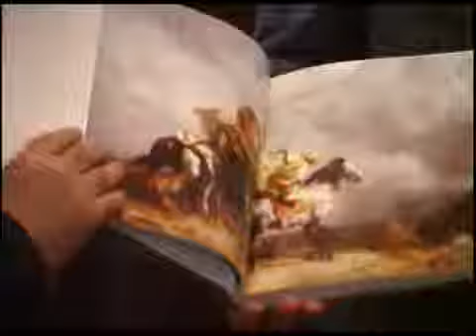Alžirski ambasador u poseti Požarevcu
Predsednik Skupštine grada Požarevca Bane Spasović , uz prisustvo gradonačelnika , ugostio je danas ambasadora Alžira NJ.E. Abdelhamid Chebchoub